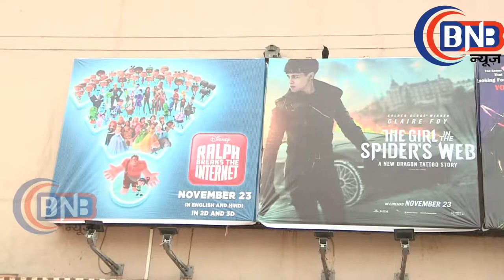BHAIYA JI SUPERHIT MOVIE नहीं उत्तरी लोगो की उमीदों पर खरी PUBLIC REVIEW